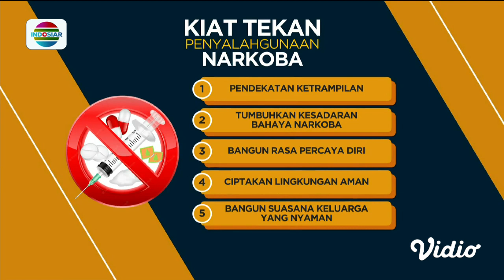Sorot: Kampung Rawan Narkoba, Mengapa Tetap Ada? | Patroli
Perang melawan peredaran narkoba bagaikan menyusuri jalan tanpa ujung. Bahkan penggerebekan di sejumlah kampung rawan narkoba tak memberikan efek jera. Lalu apa yang membuat narkoba tetap merajalela?